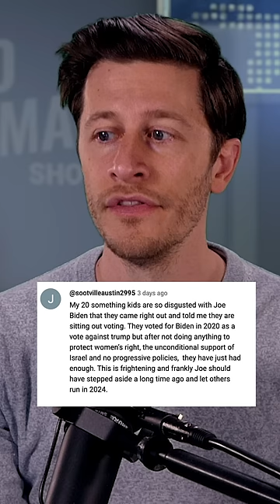Viewer Says Joe Biden Should Step Aside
Leave a Voicemail Line: (219)-2DAVIDP